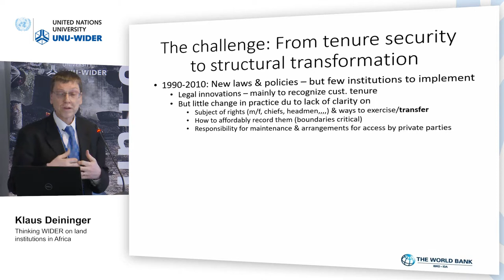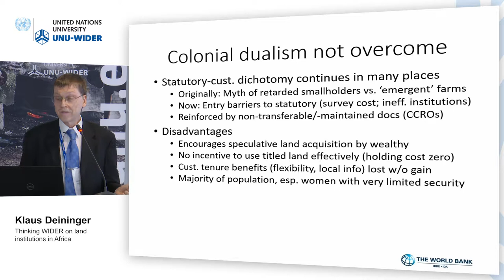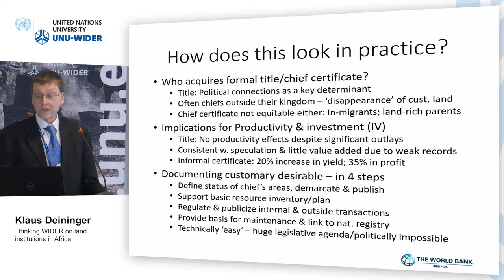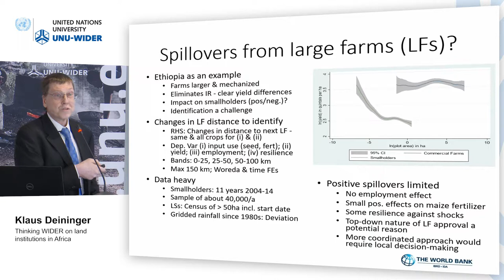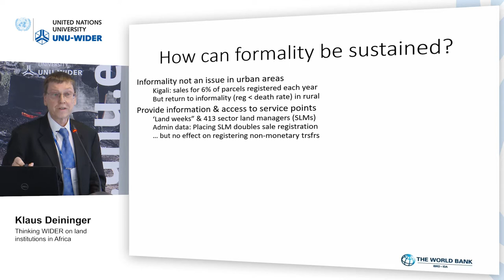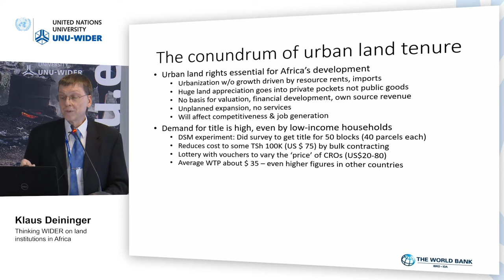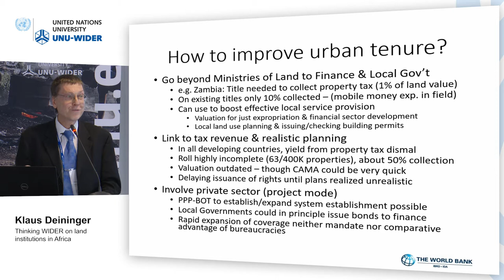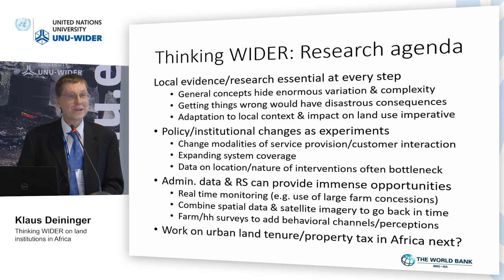Think development – Think WIDER | Parallel 5.4 - Klaus Deininger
Parallel 5.4 | Land and property rights